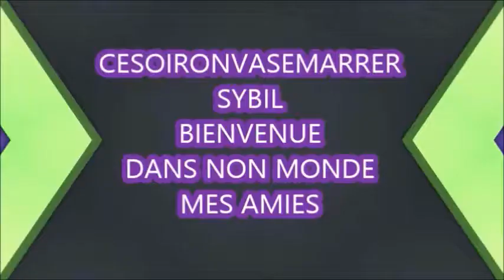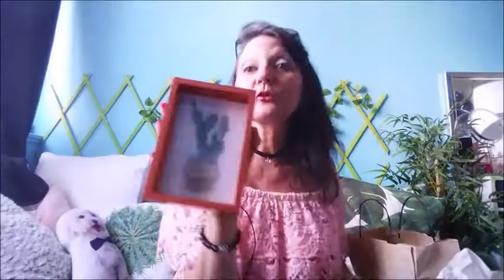Haul deco sans Action bon plan 50%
Suite á mon vlog j'ai acheté des articles mode et déco chez Maison du monde